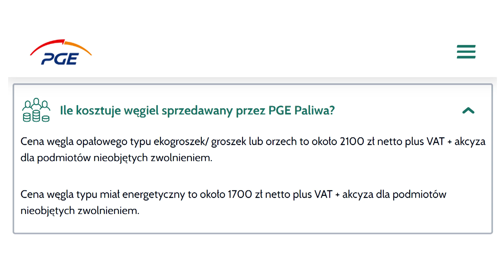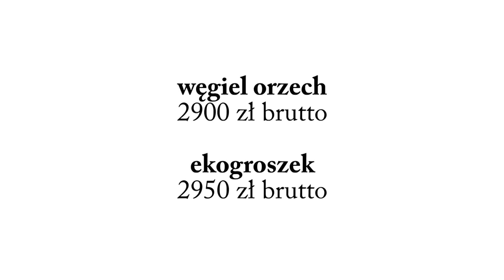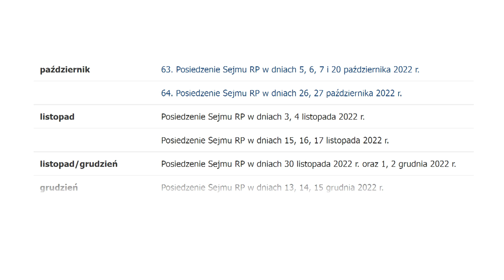2000 zł/t za węgiel / ekogroszek | Nowa ustawa, kolejne dopłaty | Węgiel kupisz w swojej gminie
Zrodził się nowy pomysł na dystrybucję węgla. Teraz tym zadaniem mają zajmować się samorządy. Mogą to zrobić z wykorzystaniem własnej spółki komunalnej lub nawiązując współpracę z lokalnym składem. Sprowadzony węgiel jest już przesortowany więc głównym zadaniem władz lokalnych ma być logistyka.

Węgiel w PGE jest po 2100 zł netto plus Vat. Łącznie daje to kwotę ok. 2600 zł za tonę. Doliczyć należy jeszcze koszt transportu. W Otwocku gdzie już można kupić opał cena za węgiel orzech wynosi 2900 zł brutto, a za ekogroszek 2950 zł. Jest to znacznie więcej niż w sklepie PGG ale mniej niż w sklepach i składach prywatnych.

Rząd już zapowiada nową ustawę. Jeśli wierzyć zapowiedziom, będą kolejne dopłaty. Otrzymają je samorządy w takiej wysokości aby finalnie cena węgla była w okolicach 2000 zł.

Jeśli rozwiązanie zostanie wprowadzone, to lokalne władze będą musiały zająć się dystrybucją węgla. Będą pod presją swoich mieszkańców.

Nie stanie się to jednak szybko. Ewentualna ustawa musi przejść przez sejm i senat, a to potrwa co najmniej kilka tygodni.

Na koniec pewne spostrzeżenie. Spółka PGG zakończyła współpracę ze autoryzowanymi składami pozbawiając ich polskiego węgla. Teraz również handel importowanym opałem przestanie być opłacalny. Branża węgla zostanie już w całości przejęta przez państwo.

Co zrobisz gdy zabraknie prądu? Zamów zestaw do awaryjnego zasilania kotła CO